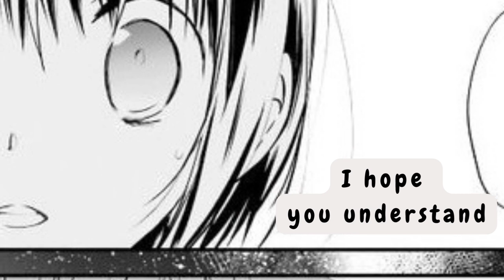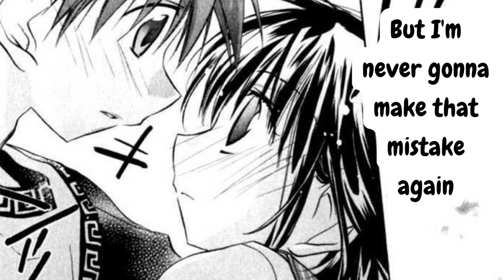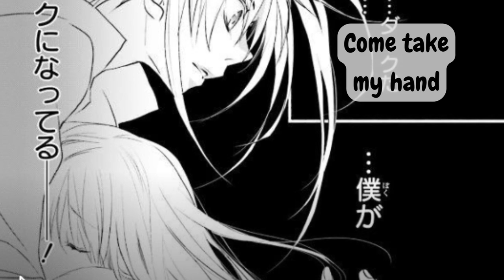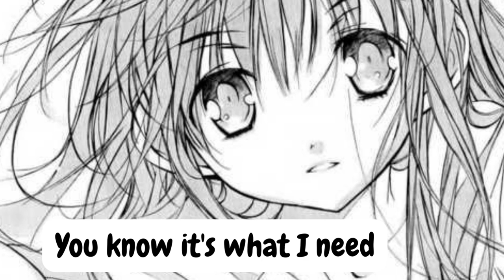🙤 DNANGEL - What you mean to me 🙦 [MMV] + Lyrics [Tribute video]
🙤 dnangel video manga tribute
sugisakiya blog anniversary blog (September 2010)
Illustrations: Yukiru Sugisaki (杉崎ゆきる)
Song: What You Mean To Me by Sterling Knight
Video by Rika from sugisakiya (2010)

LYRICS
Can't blame you
For thinking that you never really knew me at all
I tried to deny you
But nothing ever made me feel so wrong
I thought I was protecting you
From everything that I go through
But I know that we got lost along the way
Here I am with all my heart
I hope you understand
I know I let you down
But I'm never gonna make that mistake again
You brought me closer to who I really am
I want the world to see what you mean to me
Just know that I'm sorry
I never wanted to make you feel so small
Our story is just beginning
We'll let the truth break down these walls, oh yeah
And every time I think of you
I think of how you pushed me through
And showed me how much better I could be
What you mean to me, yeah
You make me feel like I'm myself
Instead of being someone else
I wanna live that everyday
You say what no one else would say
You know exactly how to get to me
You know it's what I need
It's what I need, yeah
(That mistake again)
So come take my hand